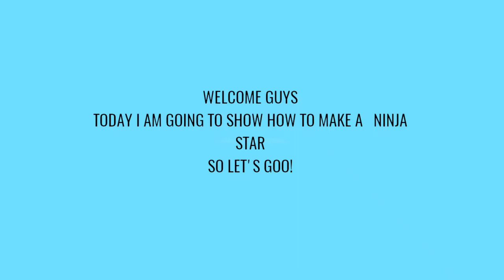HOW TO MAKE A NINJA STAR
art and craft # easy art and craft #
how to make a ninja star#ninja art